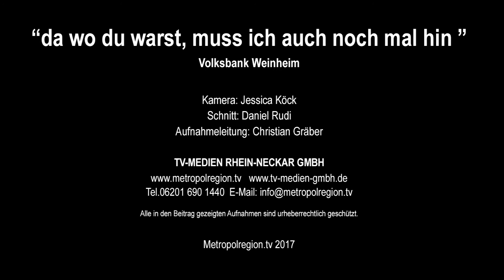Kunst-Galerie der Volksbank Weinheim - "da wo du warst, muss ich auch noch mal hin"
Die Vernissage "da wo du warst, muss ich auch noch mal hin" von Anna Bittersohl und Philipp Kummer  wurde am 19. September 2017 eröffnet. Manfred Soßong (Vorstandssprecher der Volksbank Weinheim eG) begrüßte die Gäste. Musikalisch wurde der Abend von der Musikschule Badische Bergstraße begleitet. Die Ausstellung begeisterte schon bei der Ausstellungseröffnung das Publikum und kann auch noch bis 10. November 2017 in der Hauptstelle der Volksbank Weinheim besucht werden.

Alles zur Volksbank Weinheim Kunstgalerie und Informationen über die kommende Ausstellungseröffnung finden Sie